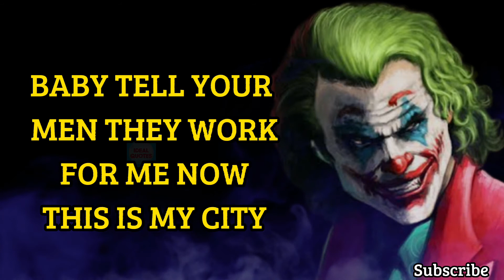Whatsapp About Lines In English Attitude|English Attitude Status|Ideal Quotes#9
welcome to IDEAL QUOTES

           " If You Think You Can Do It"
                               "You Can"